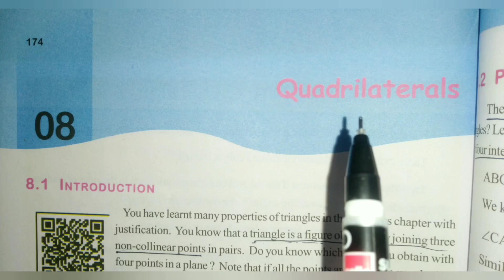9thClass, Quadrilaterals, Exercise 8.2, Q.No.1,2,3 @Maths World Makes Smart In Telugu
9thClass, Quadrilaterals,
Exercise 8.2,
Q.No.1,2,3